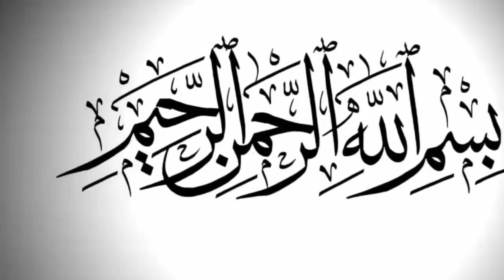Prime Minister Imran Khan Message To Bakhtawar Bhutto & Mehmood Choudhary On Her Wedding | UrduFunTv